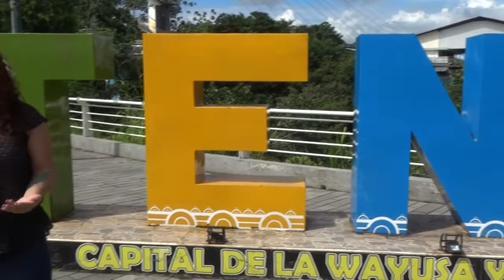CANTANTE NAPO - ALLY TV NAPO